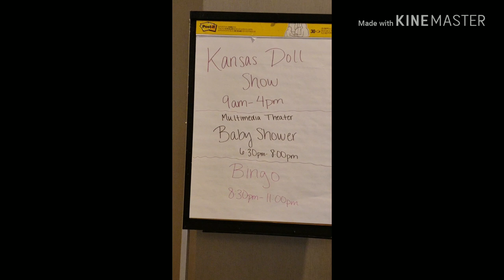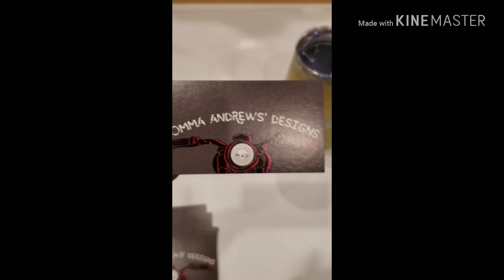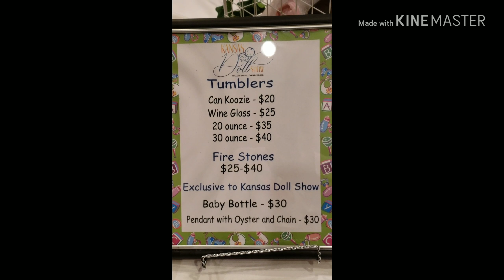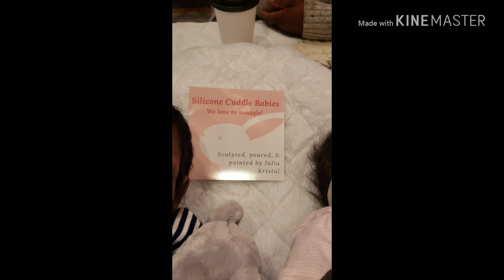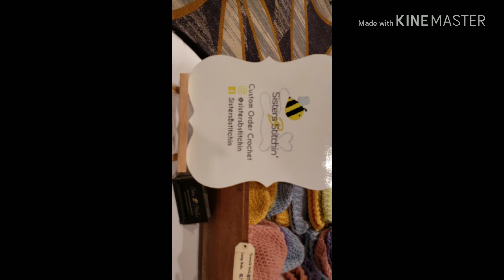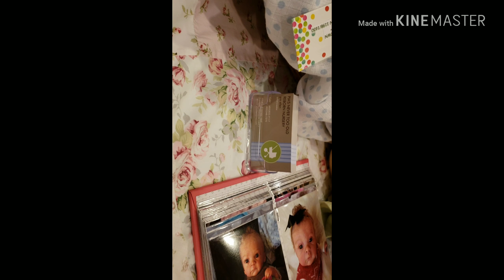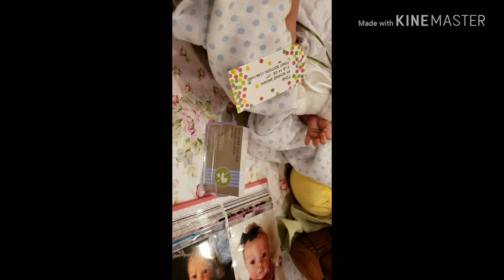MORE DOLL SHOW FOOTAGE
Hello my dolly heartbeats 💕💕. I hope your not tired of seeing the doll show. I meet so many amazing people I wanted to share it with you.